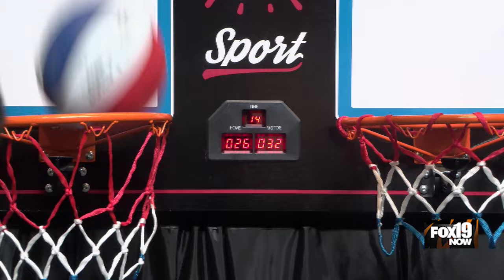'Bengals NOW': Cam Taylor-Britt stops by, Strawberry Ice joins the show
A pair of Bengals players stop by the show to talk about the season and have some fun.